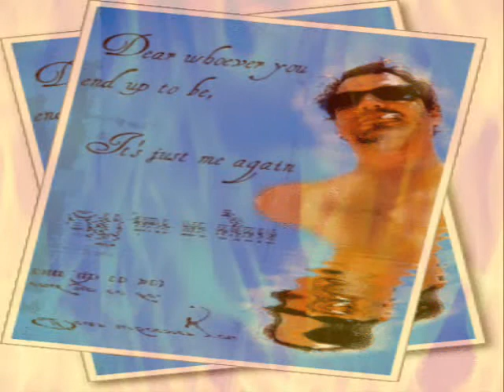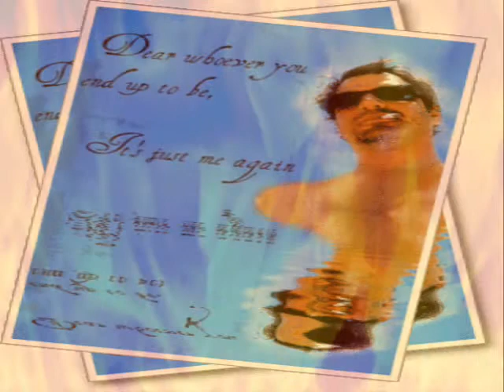Matthew Good - Endsong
Demo: 15 Hours on a September Thursday,1994

You wake up in the same room
Put on the same clothes
Run through the same excuses that never work
And outside your door there is a light that don't shine no more
Maybe it just never worked
And hush now baby don't you cry
Momma's going to buy you a reason why
If that reason why ain't smart
Momma's going buy you a brand new heart
A brand new heart

Nothing seems the same
Like walking in the rain
When the moon is full
And nothing ever changes inside
I push, you never pull
And hush now baby don't you scream
Maybe life ain't what it seems
And if you are to fall apart
Just don't drop your brand new heart
Your brand new heart

Do you feel like leaving
Do you feel like they're going on
Make you crawl
You feel like believing in nothing at all
And do you feel
Do you feel
Feel nothing at all